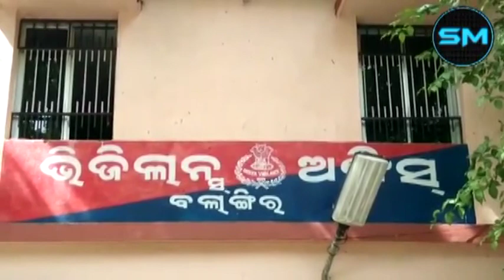Vigilance sleuth nabbed a clerk at Gudvela accepting bribe on 20th Aug2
Vigilance seluth nabbed  the headclerk of  clerk at BEO office Gudvella, accepting bribe of 5000/rupees  on 20th August2019